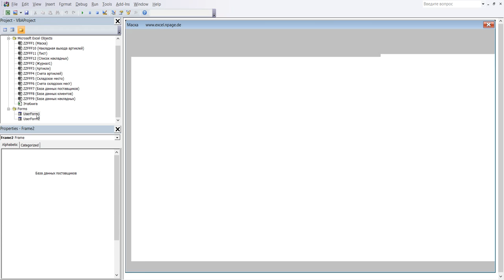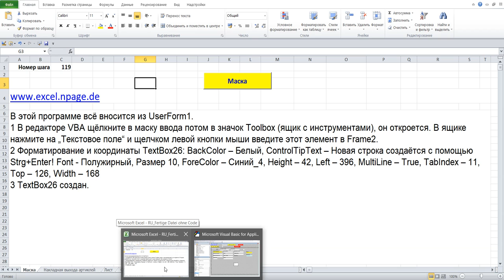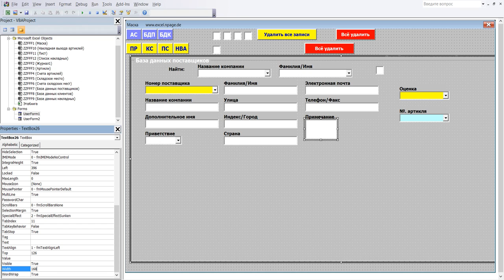119 Программу управления складом в Excel VBA с базой данных поставщиков и клиентов самим создать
1 В редакторе VBA щёлкните в маску ввода потом в значок Toolbox (ящик с инструментами), он откроется. В ящике нажмите на „Текстовое поле“ и щелчком левой кнопки мыши введите этот элемент в Frame2.
3 TextBox26 создан.